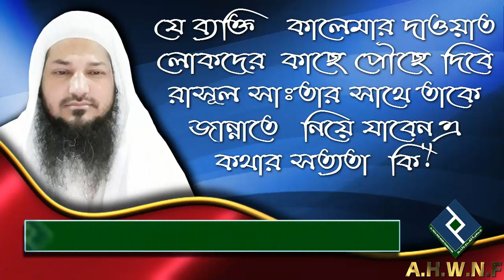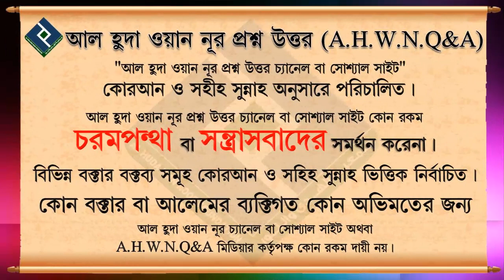যে ব্যক্তি কালেমার দাওয়াত লোকদের কাছে পৌছে দিবে রাসূল সাঃতার সাথে তাকে জান্নাতে নিয়ে যাবেন এ কথার সত